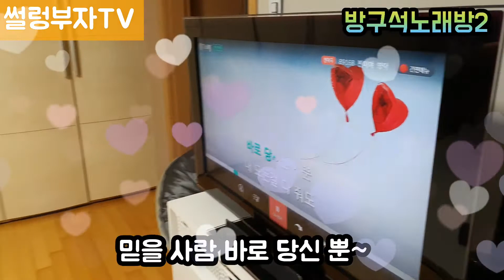아빠와 아들의 웃긴 노래방 대결 2 (심신 오직 하나뿐인 그대 vs 영탁 찐이야)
썰렁부자의 방구석 노래방 2탄 입니다.